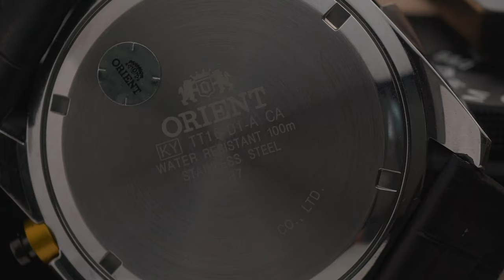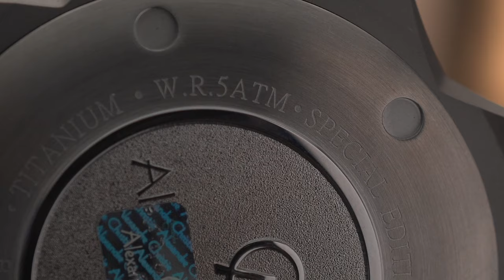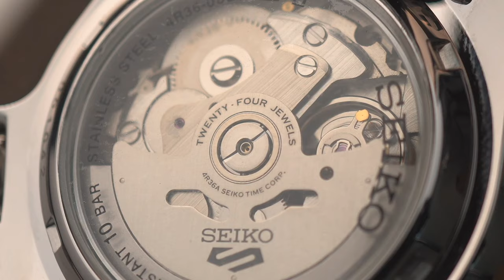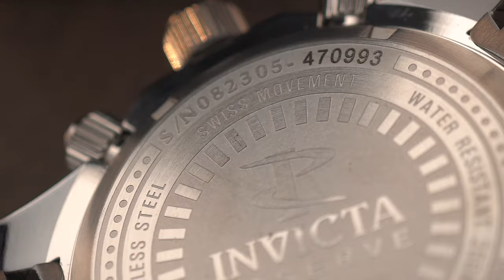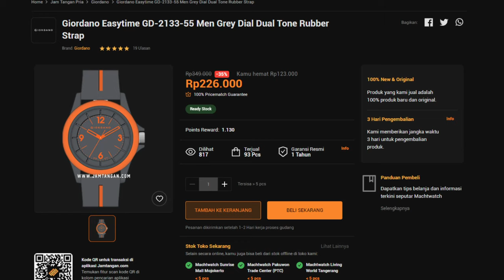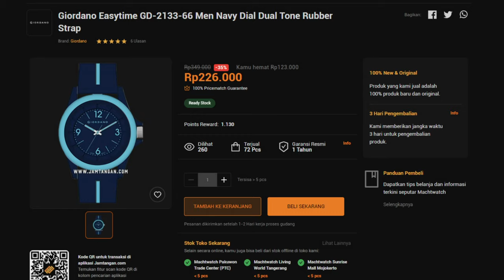Rekomendasi 10 Sport Watch Paling Panas di Bawah 5 Juta!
Balik lagi ke obrolan bareng Tyo & Han! Kali ini mereka bakal rekomendasiin 10 jam tangan sport di bawah Rp5 juta. Semuanya punya desain yang sporty dan cocok untuk harian maupun casual.
Yang udah nonton videonya sampe akhir, pasti bisa ikutan GIVEAWAY JAM TANGAN GRATIS. Ada Casio MW-600F-2AVDF, Giordano GD-2133-55, dan Giordano GD-2133-66 yang siap jadi milikmu:
Gini cara ikutannya:
2. Like video ini
3. Tulis jawabanmu di kolom comment (pertanyaannya ada di video)
4. Cantumin akun Instagram kalian biar gampang dikontak!
Kita tungguin jawaban kamu sampe 24 Juni 2021 dan pemenang bakal diumumkan 25 Juni 2021. Semoga ini giliran kamu menang!

1. Seiko Chronograph SSB347P1

2. INVICTA Pro Diver Reserve 29983

3. Seiko 5 Sports SRPE71K1

4. Casio G-Shock G-Steel GST-B300-1ADR

6. Alexandre Christie AC 6295 MPRTPBALB

7. Orient Defender II RA-AK0405Y

8. Orient FTT16005B

9. Casio Edifice EQS-900PB-1AVUDF

10. Spinnaker Hull Riviera SP-5073-03

11. Kotak Jam Tangan Driklux WB-3081-BB

12. Kotak Jam Tangan Driklux TG801-5BBV